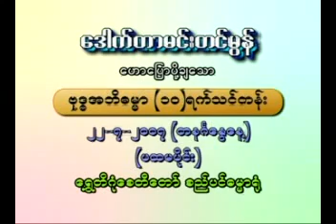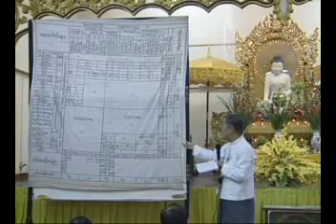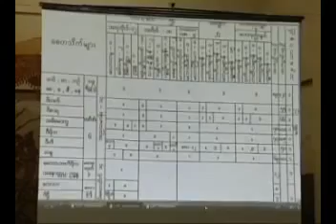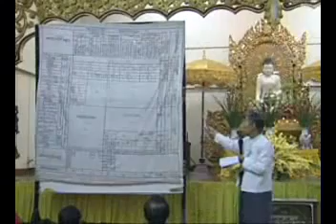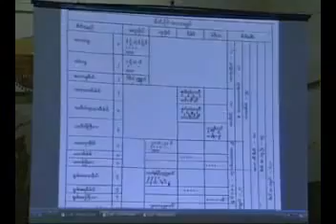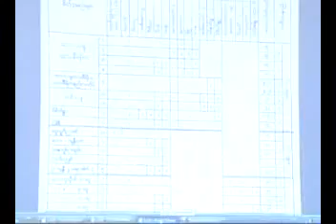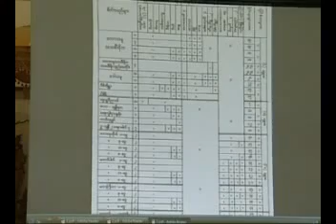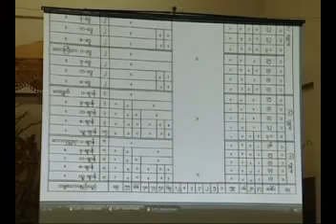7 ဗုဒၶအဘိဓမၼာသင္တန္း ေစတသိက္ပိုင္း Low